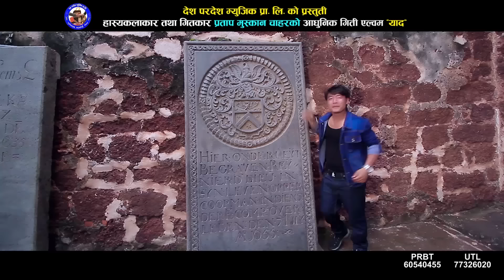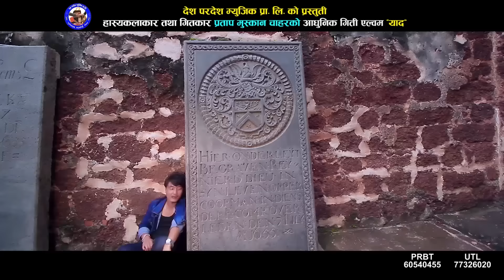Kunai Palko | Yaad | Rupak Dotel | New Nepali Adhunik Song 2017/2073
Desh Pardesh Music Presents!
Song Title : Kunai Palko
Album : Yaad
Vocal/Music : Rupak Dotel
Lyrics : Pratap Muskan Chahar
Arranger : Manoj Chaulagain
Distributor : Desh Pardesh Music Pvt. Ltd.
Artist : Dip Sagar, Kalpana, Kabindra
Editor : Bikash Gyawali
Cameraman : Arjun Kafle
Direction : Sujan Neupane